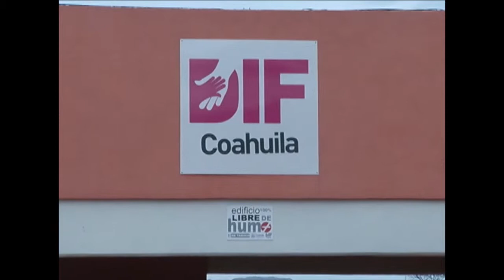DIF apoyará a 2 mil 200 niños desnutridos